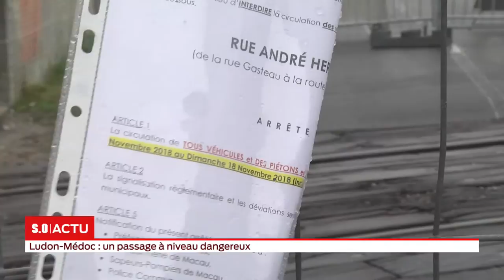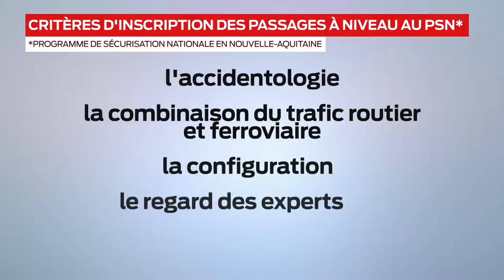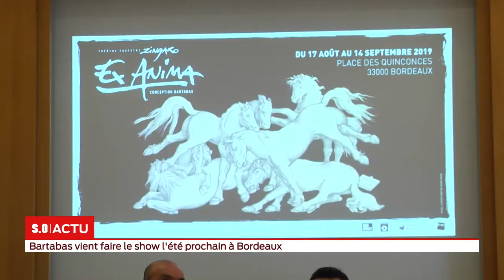La grande édition Mardi 06 Novembre